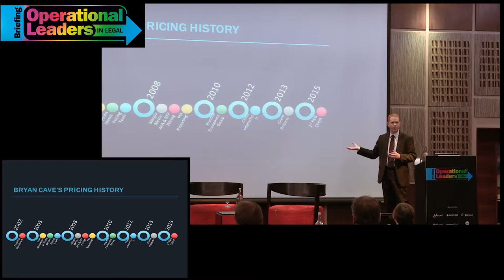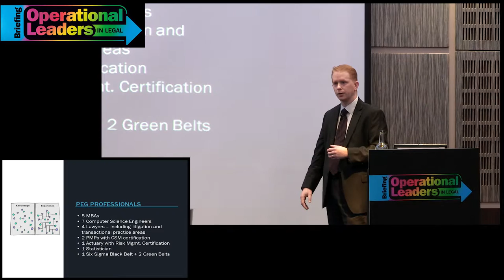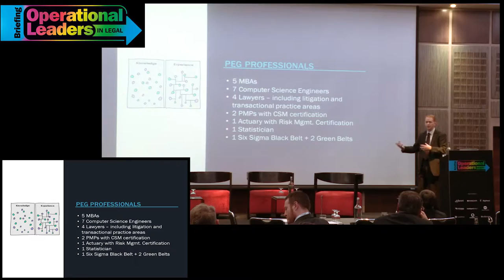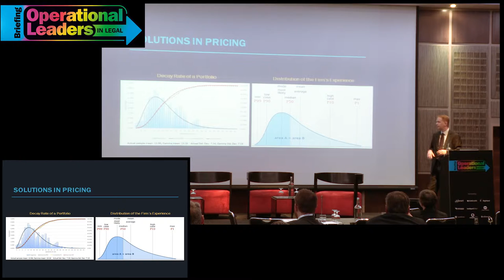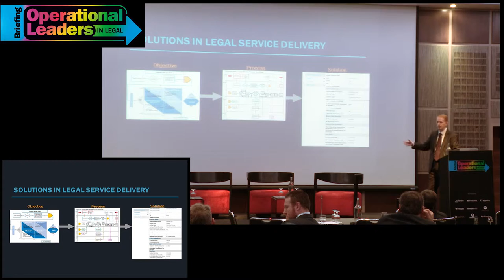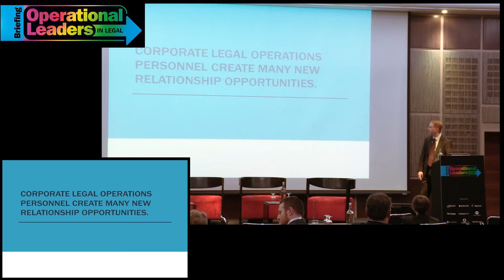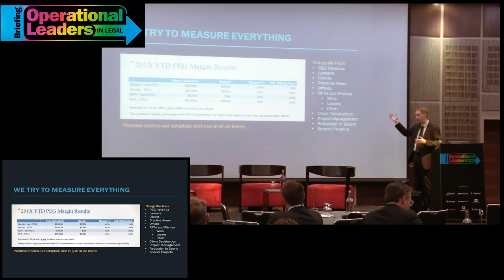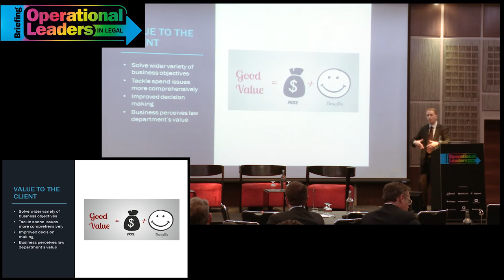Why every firm needs a practice economics group like mine - Chris Emerson, Bryan Cave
Chris Emerson, chief practice economics director, Bryan Cave

Why every firm needs a practice economics group like mine

In this presentation Chris covers:

- Why creating a multi-focus, multi-disciplinary team is important
- Developing a multi-disciplinary composition team provides significant diversity in experience and thinking,
which leads to better client solutions
- Changing culture is hard and takes time. Creating awareness of the politics that underlie many of the
different innovation initiatives and the ability to recruit champions, change agents, and early adopters.
- The most effective agent of change is the client. Work directly with the client facilitates our solutions.
- Emergence of legal operations personnel inside the law department creates many new relationship
opportunities

Filmed at the Briefing Operational Leaders in Legal conference in London on 5 November 2015